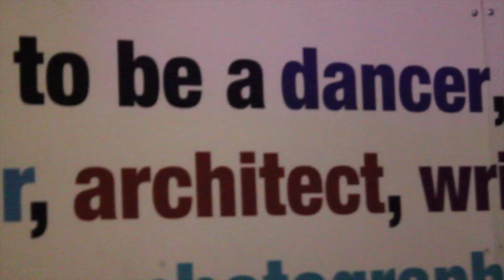San Antonio Second Saturday Art Festival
Hello everyone this is Marco Balvanera and your listening to my bit chute channel  laverdadconmarco and welcome back. Today on this second Saturday of the month i want to dedicate this video to all the People that made second Saturday happen for many years.
 So this is a true story,  i had this very inexpensive cannon that i bought for a business that i had con la x novia sitting at the house. I no longer had the business and as i came out of a depression i took to the streets and started shooting photo and video at art venues in San Anto!
 It wasn’t a great camera but i couldn’t pass up capturing a time that was powered by something bigger than myself.

So i set out with my  Cannon T3 Rebel.
And i shot all the time,  i shot drunk, i shot when i was hi, I shot when i didn’t want to shoot !
  I no longer drink by the way but back then i felt an emptiness and this camera and the characters were filling me up with joy and hope.

                           Second Saturday in November of  2016
  Here are a few shots out of the hundreds that i have in my library. To be honest i had to pick random videos because i over think shit and never get stuff done. So this is a new approach for me.

i loved shooting video on Second Saturday because there never was a bad time to shoot.  The characters and the art always had substance.

The footage that i have here is taken from around 9:30 pm until about 1:30am. Before i go on!
 I have to express my thanks to all the people that made second Saturday happen. Andy and his crew, everyone was always kind and accepting

In my opinion this is a huge part of what made San Antonio, San Anto!
 To watch people from different races and places come together to express themselves with many types of materials and forms  of expression was like being in a different dimension in time from the daily grind of San Antone.
The culture and art in this community was like no other form. I visited many art venues from Dallas , to Corpus, and Austin and i have to say that pound for pound no one else had this much craft and culture in there work. Yes they may have had better Galleries but not a banging soul to go with it.
The people who participated and created this event are like heroes in my book.
 i always felt in aww! at every event!.
The conversations always had meaning and it was ok not to know something because everyone was always happy to share there hopes, knowledge and dreams.
One of my favorite parts about the whole event  was letting loose on a dance floor afterwards and celebrating the soul.
On these second Saturdays The mind and soul were re-energized and it felt like it could never end. An oasis for the soul.   I lived for this moment every second saturday of the month. Thank you Andie and all the artis and people that made this happen for the community.
I will be posting up different videos with commentary. If you like the videos please feel free do donate and i promise to stay home and create more videos.          Again, this is laverdadconmarco , thank you for letting me share and  keep it real